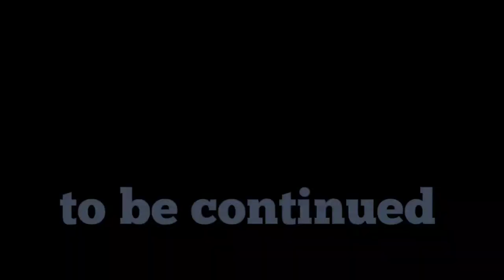Should I do it for that price💸💸